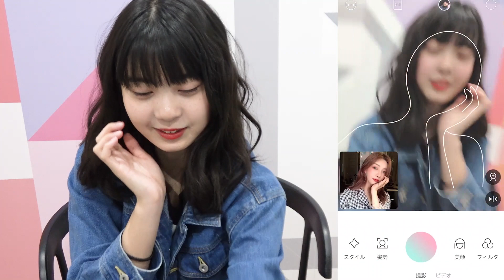【盛れるアプリ】透明感◎！普段使ってる自撮りアプリはこれ！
最近使ってる自撮りアプリなので使ってみてね😊

MelTVというチャンネルにも出演してます！

※当チャンネルはVaz inc が管理しています